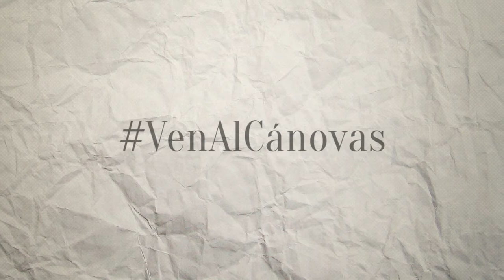Teatro Cánovas - Programación 2014/2015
VenAlCánovas: Te presentamos la temporada 2014 / 2015 del Teatro Cánovas.